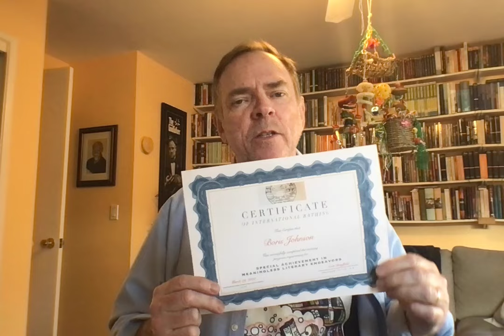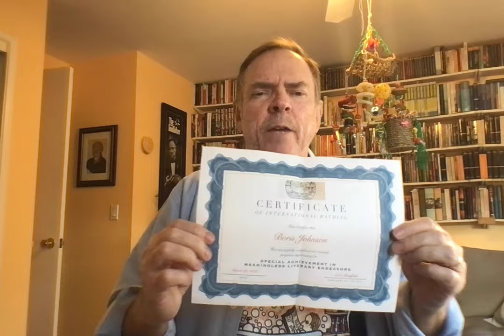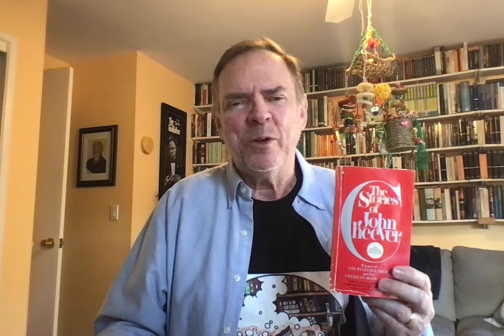Short Story Roundabout–Cheever, Trudeau, Saki & Rhys: RGBIB 398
It's another all 100% cotton edition of the bathtub, featuring an endless short story roundabout that includes:

SLEEP IT OFF, LADY, by Jean Rhys (1976)
THE STORIES OF JOHN CHEEVER (1978)
INCREDIBLE TALES, by Saki
THE PEOPLE'S DOONESBURY, by G.B. Trudeau (1981)